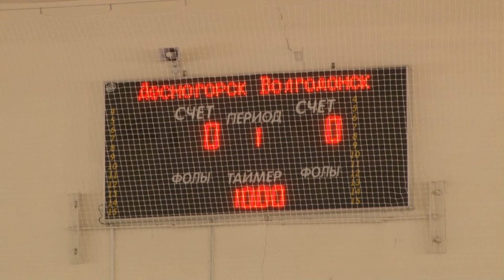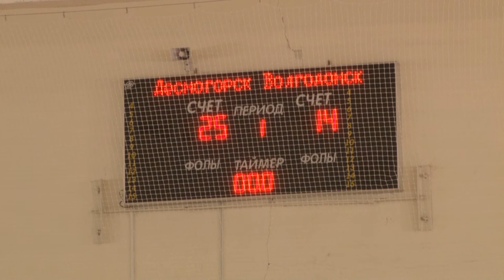Десна-ТВ: Суперфинал по баскетболу в Десногорске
В минувшие выходные в Десногорске прошел большой спортивный праздник - суперфинал школьного баскетбольного чемпионата «Планета Баскетбола - Оранжевый атом» 4x4.